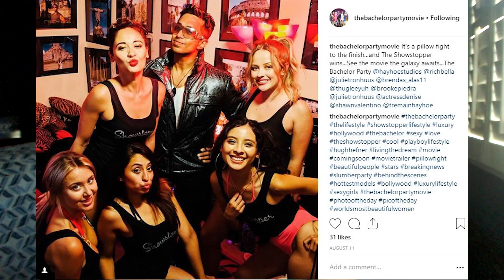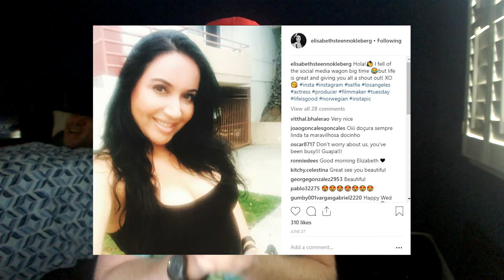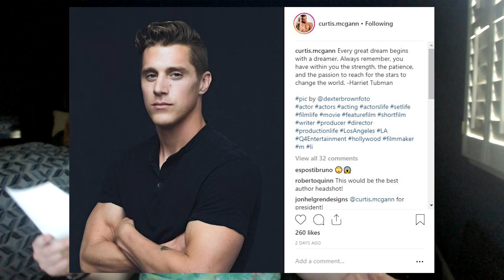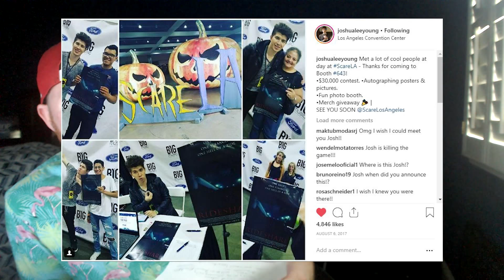HAYHOE STUDIOS / RIDESHARE MOVIE UPDATE!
WATCH our FIRST feature film RIDESHARE, now FREE on YouTube with 4+ hours of bonus content!

A lot of RIDESHARE alumni are making movies!!

Curtis McGann is making a new movie and is in a few more movies!